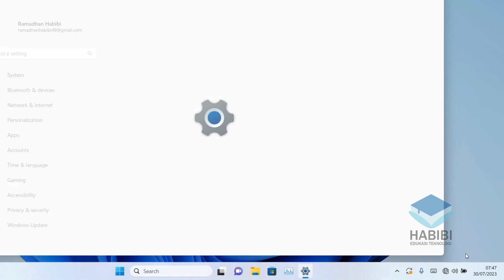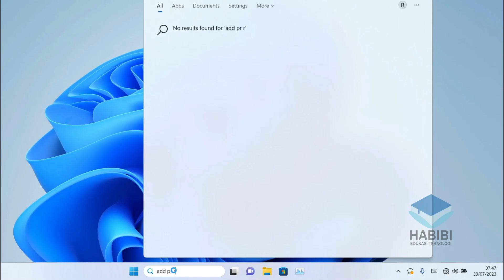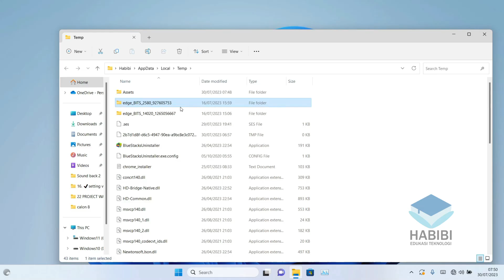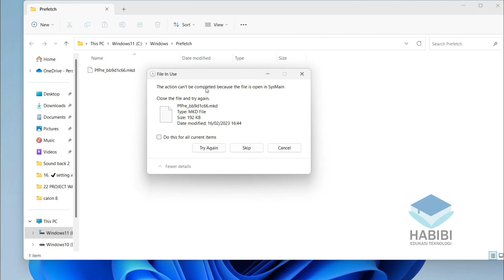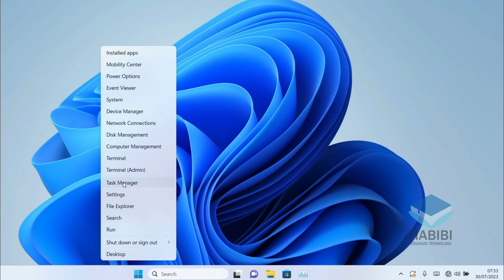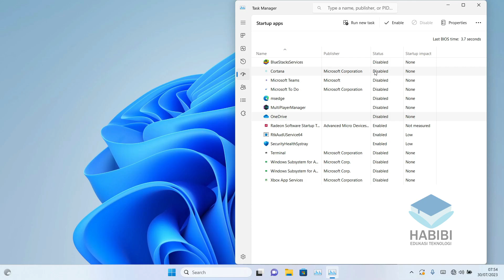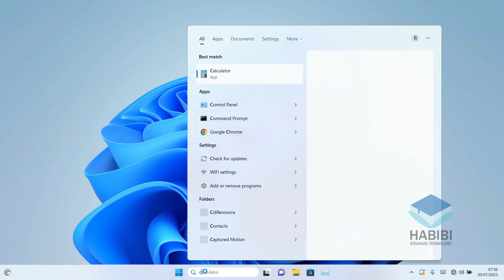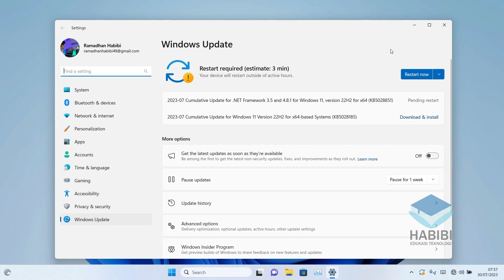Tips Mengatasi Windows 11 Lemot dan Nge-freeze Terbaru 2023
selamat datang kembali dichannel Habibi edukasi teknologi, kali ini saya akan memberikan Tips Mengatasi Windows 11 Lemot dan Nge-freeze atau freezing tidak bisa bergerak Terbaru 2023 hal ini sering terjadi karena kelupaan dan sangat jarang yang memperhatikan hal ini, ada 10 cara yang bisa dilakukan. silahkan dilihat pada video ini untuk selengkapnya.

Record : iPhone Xr | Redmi Note 9
Editing Video : Wondershare Filmora X
Editing Thumbnail : Adobe Photoshop CC 2017